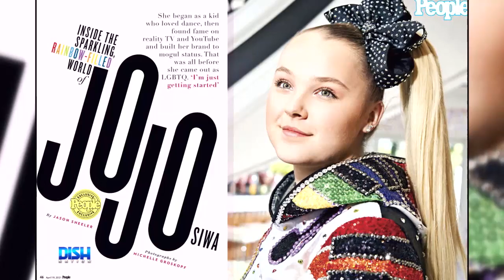JoJo Siwa Comes Out As 'Technically' Pansexual: 'My Human Is My Human'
JoJoSiwa is out and proud on the cover of People Magazine! The Nickelodeon teen mogul talks about her career, her girlfriend and more. Tune in to to see why she identifies as "Ky-sexual."

HOSTS
ATLANTA: